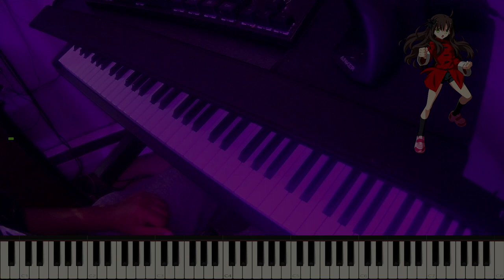♪ Blooming (Miyako) - Piano Cover (Melty Blood Type Lumina)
I play "Blooming" from Melt yBlood Type Lumina on piano. I show my MIDI inputs so you can learn how to play the music on piano yourself.